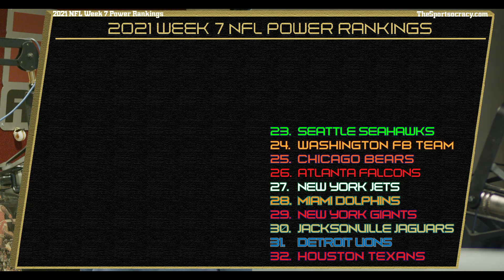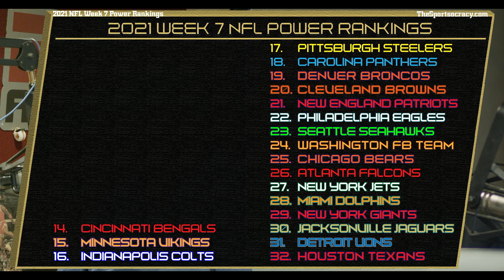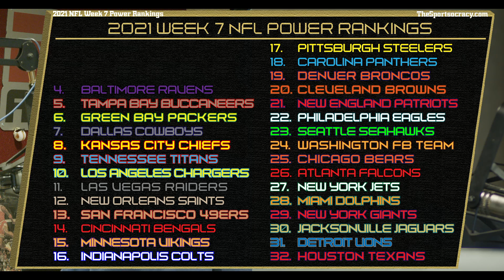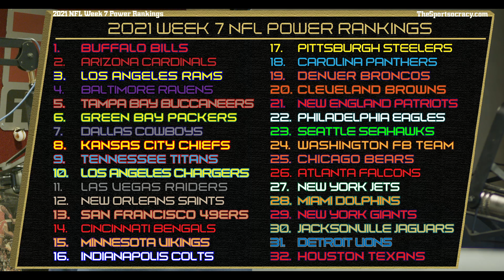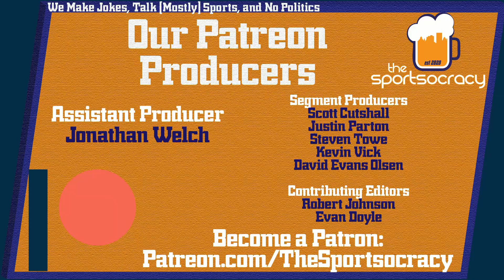Week 7 NFL Power Rankings From ESPN Radio's Tank Spencer and Jeremy Greene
ESPN Radio's Tank Spencer and Jeremy Greene give you their 2021 Power Rankings ahead of Week 7 of the NFL season.  The Arizona Cardinals are the only undefeated team left in the NFL, but, is that enough to put them at #1 in the power rankings?  The Buffalo Bills slipped up in Nashville on Monday Night Football, why does that not change one of our hosts opinions in the least?  There are a series of team's that have hit hard times after being good for a long time (Seattle Seahawks, New England Patriots, Pittsburgh Steelers) where do our guys have them ranked?  They'll give you the answers on these and more in the October 20, 2021 episode of The Sportsocracy!

Lock in your wagers this week with BetUS. And they'll do that, for us, up to $2500!!

Join in every weekday LIVE @TheSportsocracy 10 AM and get involved in the comment section!

The Democratic Republic of Sports!
The first ever live web show created and hosted by fans with only the topics they are interested in. Live every weekday from 10-11 AM with longtime ESPN Radio hosts Tank Spencer and Jeremy Greene.

MANSCAPED™ Official US website | Home Of The Lawn Mower™ 4.0 | MANSCAPED US manscaped.com